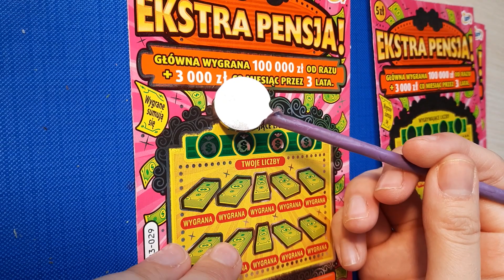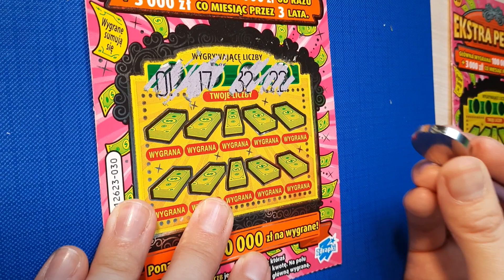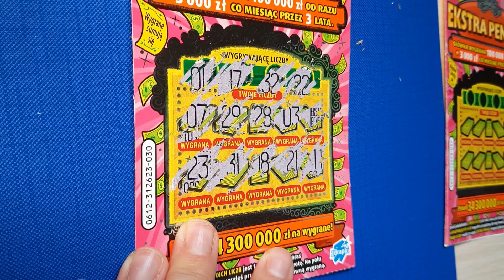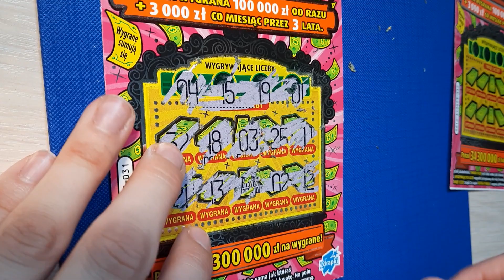zdrapki Wznowienie zdrapki EKSTRA PENSJA 💟 Wyzwanie dla ręki drapiącej 😣🤚